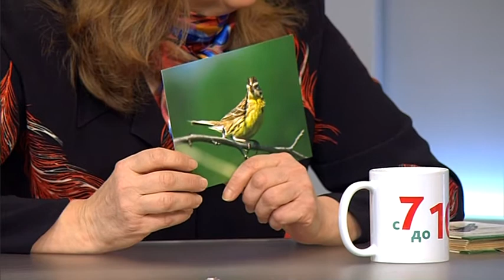В Югре отметят День орнитолога в России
В студии - Надежда Корикова, член «Союз охраны птиц России».